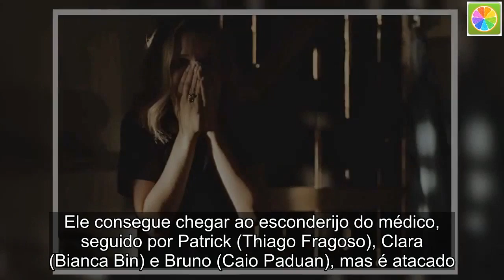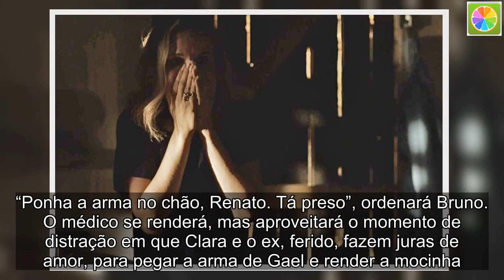O Outro Lado do Paraíso se aproxima do fim com tragédia no capítulo de hoje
A novela O Outro Lado do Paraíso encerrou o capítulo de ontem com um tiro. Tudo porque, diante da impossibilidade de conseguir a quantia que Renato (Rafael Cardoso) pediu para libertar Tomaz (Vitor Figueiredo), Gael (Sergio Guizé) se arriscou.  + “Vim da periferia, minha vida dá uma novela”, diz Gleici sobre participar de O Outro Lado do Paraíso  Ele colocou em prática um ousado plano para salvar a vida do filho, mas as coisas não saem como o planejado. Ele consegue chegar ao esconderijo do médico, seguido por Patrick (Thiago Fragoso), Clara (Bianca Bin) e Bruno (Caio Paduan), mas é atacado.  Depois que a polícia invade o local, Gael aparecerá no chão, com um tiro atingido na barriga, totalmente ensanguentado. “Perdeu, Gael. Perdeu”, dirá Renato. Nesse momento, haverá uma intensa troca de tiros e a operação termina em uma grande tragédia.  Clara, Patrick e a polícia chegarão ao local do cativeiro em Pedra Santa. “Um tiro. Depressa, Bruno. Depressa!”, falará a mocinha, desesperada com a situação. Todos entrarão na casa e enfrentarão Renato. “Ponha a arma no chão, Renato. Tá preso”, ordenará Bruno.  O médico se renderá, mas aproveitará o momento de distração em que Clara e o ex, ferido, fazem juras de amor, para pegar a arma de Gael e render a mocinha. A sequência terminará com Renato morto e Patrick levando um tiro, indo parar no hospital.  As cenas vão ao ar em O Outro Lado do Paraíso nesta quarta-feira (09).